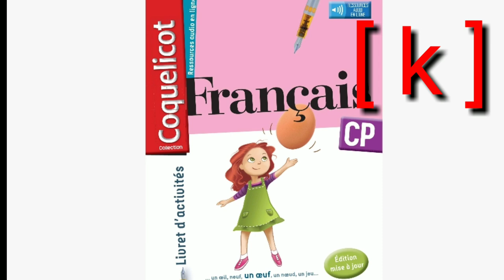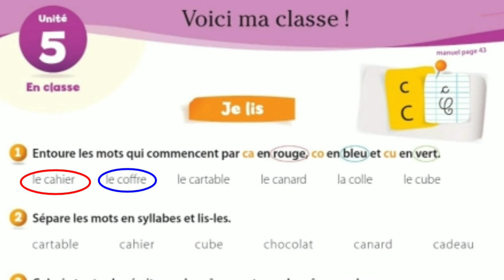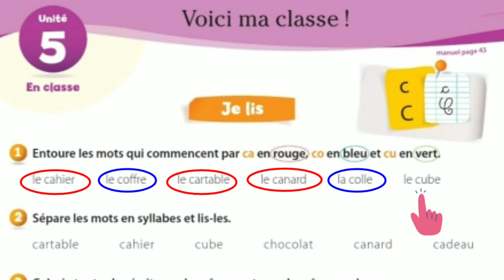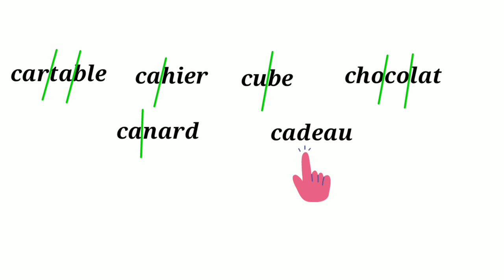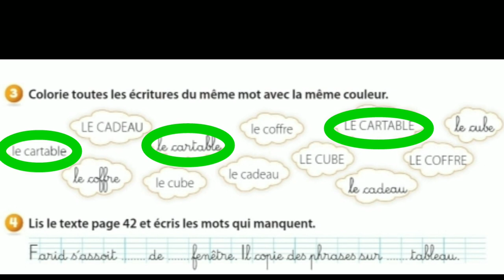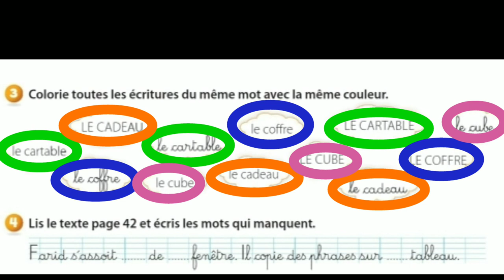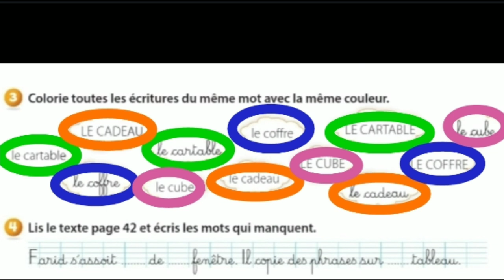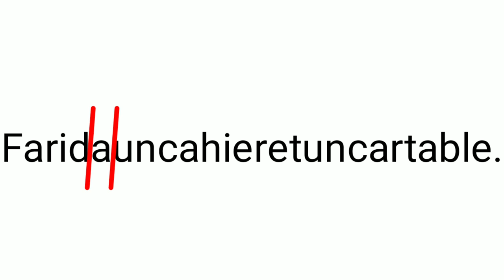Exercices autour du son [k]/ Lecture du texte page 42/ Coquelicot CP/ livret d'activités page 30